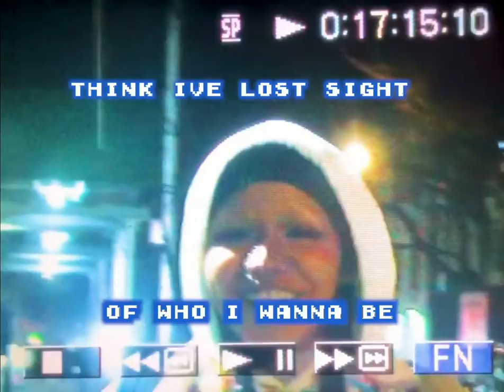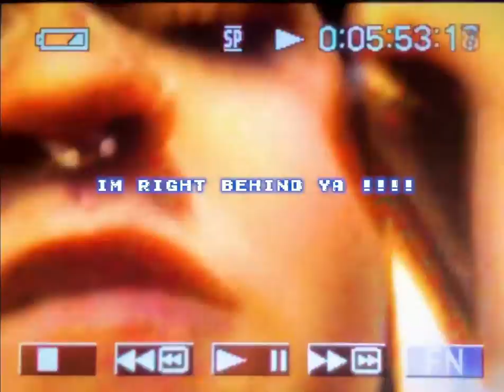Mijita - That's my Girl!!! (Official Lyric Video)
Edited by Mijita
Produced by Huubangaproductions +Ewave audio

Stream Thats my girl !
Everywhere Now!